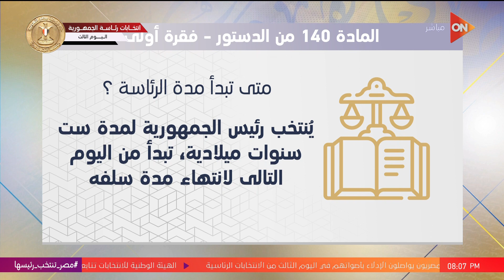كلمة أخيرة - بعد غلق اللجان وانتهاء التصويت.. هيحصل إيه الأيام اللي جاية؟.. لميس توضح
جزء من حلقة اليوم 12ديسمبر 2023 من برنامج كلمة أخيرة للإعلامية لميس الحديدي وفيها مشهد خرافي من جامعة طنطا، ولميس الحديدي: يبدو أن هناك ظهور كبير للشباب في الانتخابات، بعد غلق اللجان وانتهاء التصويت، هيحصل إيه الأيام اللي جاية؟ سننافس حتى النفس الأخير، وحملة عبدالسند يمامة تكشف ملاحظاتها على انتخابات الرئاسة، والهيئة الوطنية قالت إن نسبة المشاركة في الانتخابات تاريخية..وموعد إعلان اسم الرئيس، وكتلة تصويتية تبلغ 3.7 مليون ناخب ومعلومات عن محافظة المنيا، والعائلات كلمة السر، مراسلنا من المنيا يكشف عن سبب الإقبال على الانتخابات، ومؤشرات أولية للجنة العامة بقسم الساحل بالقاهرة وقسم أول دمياط، والمنافسة قوية على المركز الثاني، وأسر وأصحاب وأطفال في لجان الانتخابات بالبحيرة.